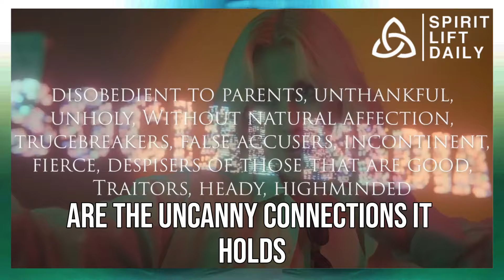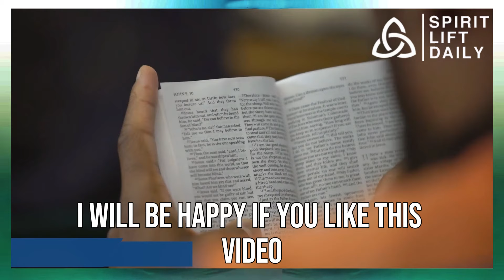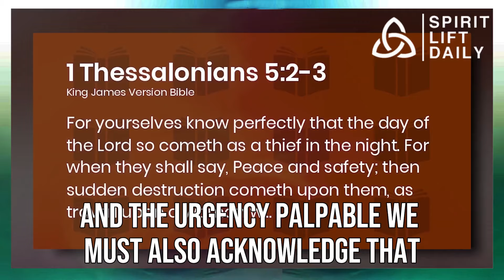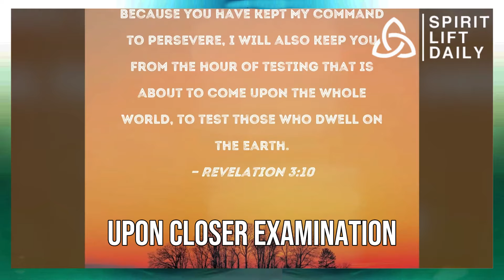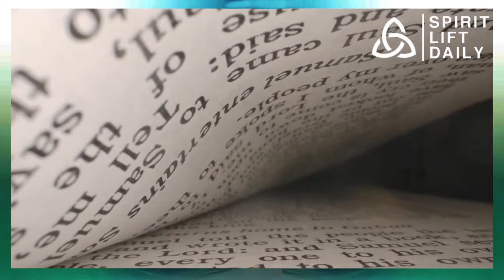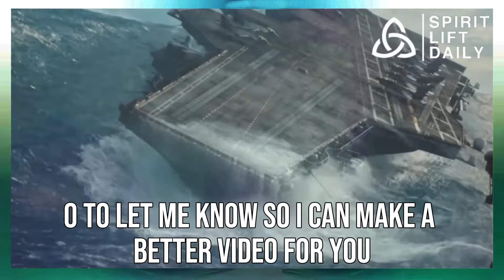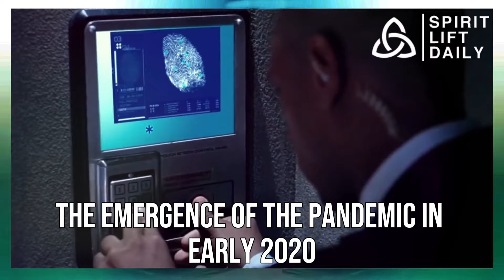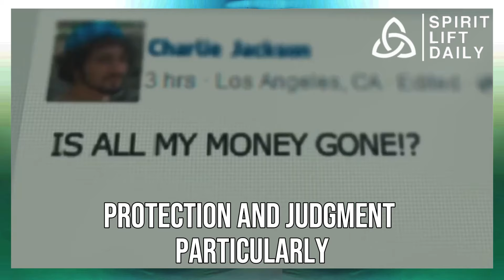2024 Eclipse: Sign of Hope or Judgment? Prophecy Decoded! The Eclipse & Its Shocking Meaning for USA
The 2024 Eclipse: A Sign of Hope or Judgment?
Hey everyone, buckle up for an extraordinary celestial event coming our way! On April 8th, 2024, we'll witness a total solar eclipse, but this isn't your average eclipse. Some believe it holds connections to the 2024 US elections, Israel, and even the end times. Let's explore the meaning behind this eclipse and what it might signify.

The Bible mentions celestial phenomena like eclipses about the last days. Many wonder if unusual astronomical events signal the approaching apocalypse. To understand these signs, we need to consider history, biblical references, and current events, and analyze the bigger picture.

The good news? History tends to repeat itself. God's character remains constant, and He addresses sin and nations just as He always has. Throughout the Bible, recurring patterns emerge, especially regarding idolatry and national sin. Significant prophets faced with Israel's wrongdoings were often accompanied by specific warnings.

Remember the Four Horsemen of Revelation? They symbolize God's judgment on nations. We see war, famine, economic hardship, and disease – events echoing throughout history, often as responses to sin. These signs serve as reminders and potential warnings.

For example, before the Babylonian conquest, a severe plague and famine weakened Israel, making them vulnerable. This aligns with Jeremiah 38:2, where God offers a choice: surrender and live or resist and face judgment.

Looking at recent events, from 2020 onwards, we've witnessed signs like plagues, economic struggles, civil unrest, and the threat of war. These serve as potent reminders of the need to address sin at a national level.

While these might not be signs of the immediate end times, they do suggest significant changes are on the horizon. If they are signs of judgment, there must be reasons. God reveals His intentions through prophets. So, let's delve into the symbolism of the Sun and Moon in biblical prophecy.

Did you know the Moon often represents Israel, while the Sun symbolizes Gentile nations? Here's where things get interesting! The Book of Genesis tells us the Sun, Moon, and stars weren't created until the fourth day. Light already existed, along with plants. This highlights the crucial role of the Sun and Moon in Earth's ecosystem.

The Bible describes them as markers for sacred times, festivals, and seasons. They hold particular significance in biblical prophecies, especially concerning the last days.

Remember the imagery of the darkening Sun and the Blood Moon in Joel 2:30-31? It signifies coming judgment, with war, volcanic eruptions, and earthquakes. Jesus himself predicted these disturbances as precursors to significant events.

Did you know the 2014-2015 Blood Moon Tetrad might be connected to Israel? These four total lunar eclipses coincided with Jewish festivals, but their precise meaning remains a mystery.

The number four often symbolizes God's universal authority. The Moon represents God's protection over Israel, and the reddish hue could be a harbinger of bloodshed or judgment.

Given that the eclipses spanned two years, biblically associated with division, it might be a warning related to the potential division of Israel's land. This connects to Joel 3:1-2, which speaks of a crucial event triggering a seven-year tribulation period and the judgment of nations for mistreating Israel.

Interestingly, the Bible even points out specific nations responsible for this division, including Tyre and Sidon (Ezekiel 28). These regions were known for their trade expertise. The prophet Ezekiel mentions the king of Tyre as a precursor to the Antichrist.

Here's a mind-blower: After the Greek and Roman conquests, the Phoenicians, who inhabited Tyre and Sidon, might have migrated to Europe and Rome. They even named the continent after Europa, the daughter of the famous Phoenician king of Tyre.

Today, the European Union, the United Nations, and even America have links to these ancient regions. These modern nations are expected to play a role in shaping the prophesied seven-year peace treaty confirmed by the Antichrist.

Let's rewind to 2017. Two significant events occurred in America:

The Great American Solar Eclipse, is visible across the nation. However, an eclipse alone doesn't hold much weight unless accompanied by other events aligning with biblical and Israelite contexts.
The Sign of Revelation 12, is an exceptionally rare alignment of stars and constellations resembling the depiction in Revelation 12. This alignment has only occurred twice in history!
Revelation 12 warns us about the conflict between the Antichrist and the Saints, as well as the rebirth of Israel as a nation. Interestingly, these signs together could be a warning to the US regarding Israel, specifically concerning the division of the land.

Here's where things get even more fascinating